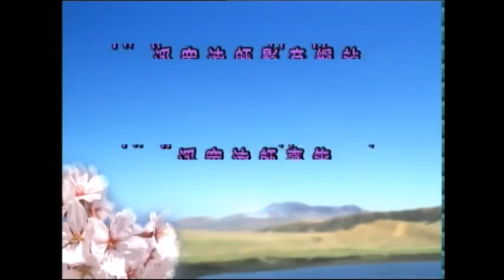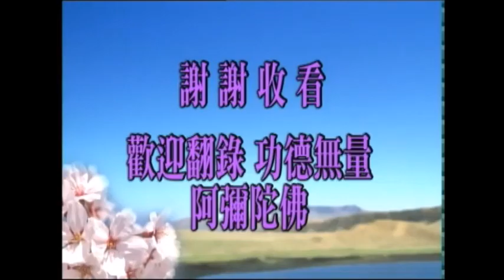淨空老法師:請問不能堅持每天念佛，屬自己的業障嗎？應如何克服？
節錄自—學佛答問（答香港參學同修之九十四）
~日期：2008/4/25，（共一集）地點講於:華嚴講堂,香港

影片字幕：
問：底下一個問題，請問不能堅持每天念佛，屬自己的業障嗎？應如何克服？
答：這確實是自己業障，克服一定要靠自己，用什麼方法把自己的道心激發出來，各人的緣分不相同。但是多分來說，如果你真正知道地獄苦，真正知道現實生活苦，這個地球現在社會動亂、災難頻繁，你還有興趣在這裡多住幾年嗎？如果你真正了解，像我我不想住了，為什麼？現在住在這地球上過的日子不是人過的。你說怎麼不是人過的？頭一個飲食，我們每天所吃的、所喝的水都有毒。吃肉食的，你去看那些動物怎麼長大的？植物，植物現在科學家把基因都改變了，雖然長得很好，樣子好看，不是味道。農耕，嚴重的農藥、化肥，所以農民自己他不吃，他自己吃的，他是另外種一小塊，自己吃的。這些用農藥化肥，他都賣市場，他曉得那個毒很重，但是他會不會中毒？我相信他會。為什麼？他把毒全賣去毒別人，這個果報不好！你害人，最後必定你自己要遭果報。
佐料醬醋油鹽裡面，統統加的化學東西，看得很好看，顏色很鮮明，味道不對了，多吃了都會致癌。所以現在癌症這麼多，癌的種類這麼複雜，怎麼會有這個現象？古人講的「病從口入，禍從口出」，吃出來的。你真正了解這些事實真相，這個世間不能住，道心就發起來了。這個世間不能住到哪裡去？到極樂世界去，念佛那就變成我們比什麼都重要的一樁大事。我們希望朋友、家親眷屬，希望我們的冤親債主一起往生極樂世界，親近阿彌陀佛，那邊環境才真正安全。今天時間到了，我們解答就到此地。